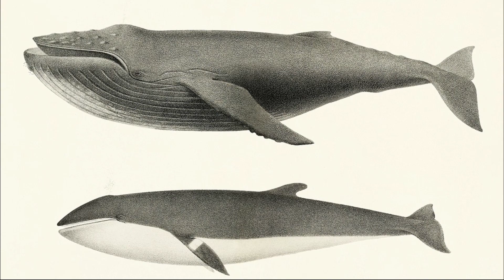Facts: The Fin Whale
Quick facts about the second largest whale in the world! The fin whale (Balaenoptera physalus, finback whale, common rorqual, herring whale, razorback whale). Fin whale facts!

Würsig, Bernd, and Thewissen, J.G.M.. Encyclopedia of Marine Mammals. Netherlands, Elsevier Science, 2009.